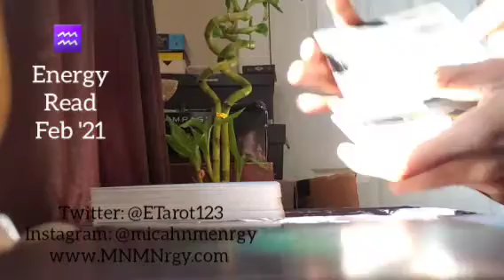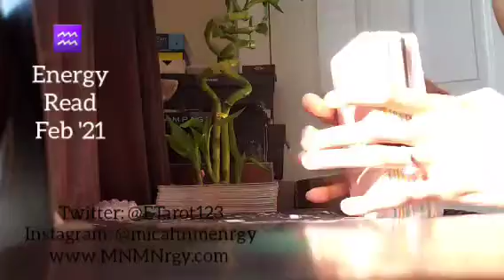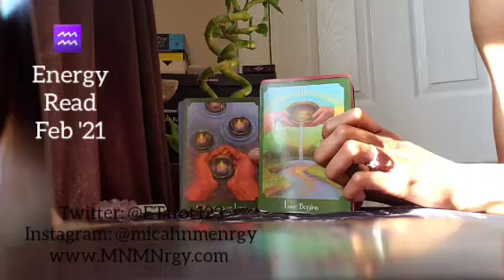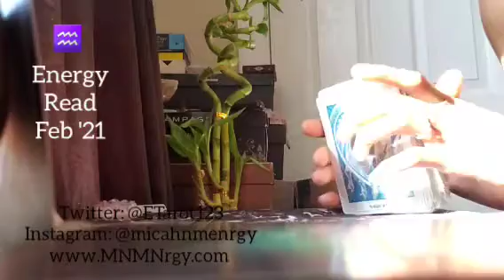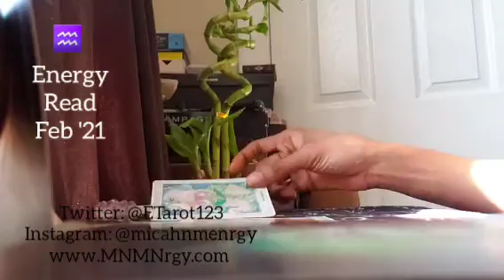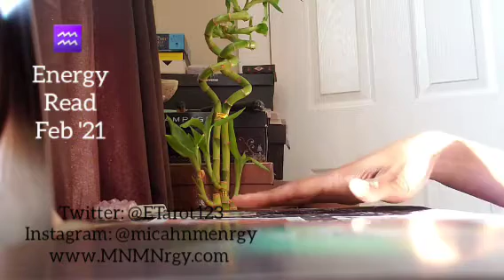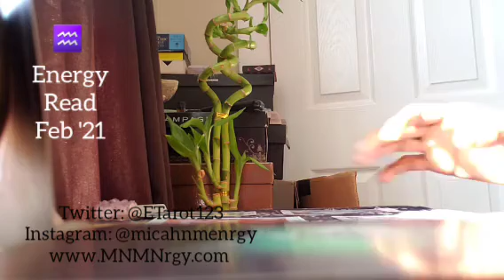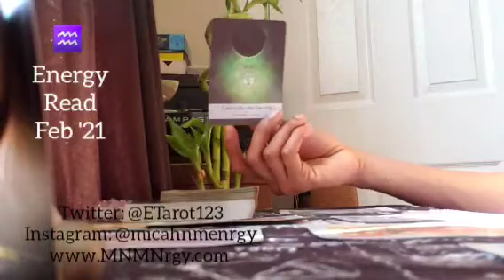AQUARIUS ♒ FEBRUARY 2021 - Elevate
General message

Namaste
Empress Gem 🙏🏾❤🧿